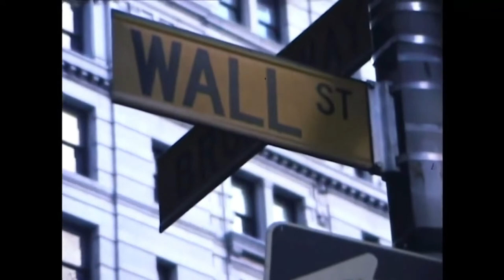Defective Detective by Steve Warwick and Martin Price.